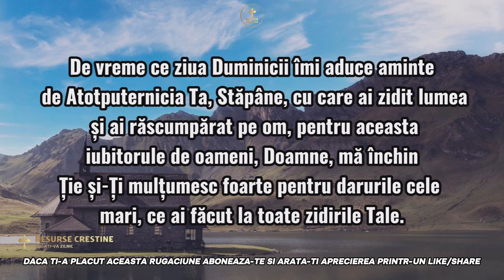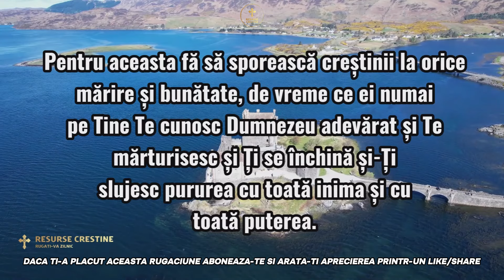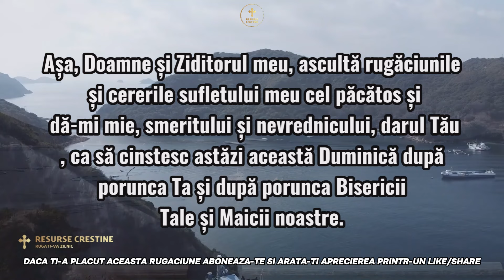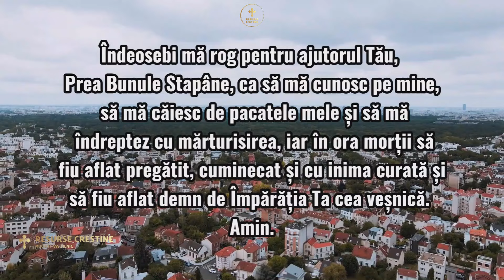RUGĂCIUNEA ZILEI DE DUMINICA - 16.06.2024